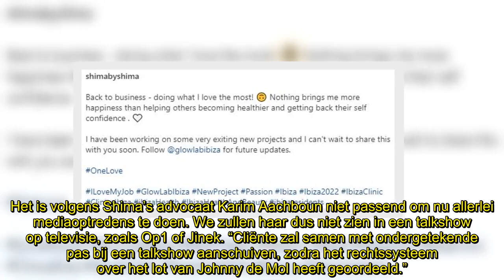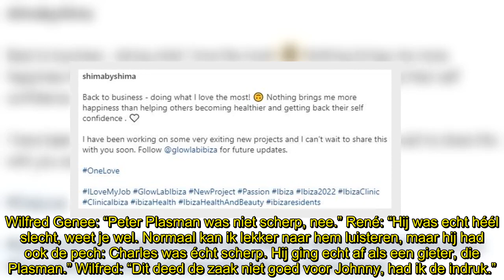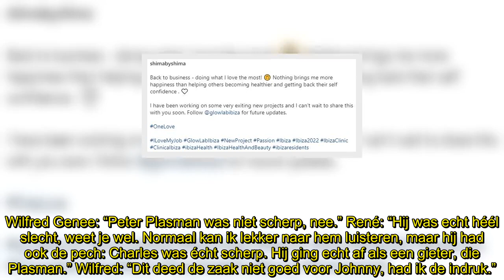Shima Kaes en advocaat weigeren talkshows: ‘Pas na strafzaak’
Shima Kaes en haar advocaat zijn momenteel niet van plan om op te treden in een talkshow. Dat is pas aan de orde na een eventuele strafzaak tegen Johnny de Mol, zegt raadsman Karim Aachboun.